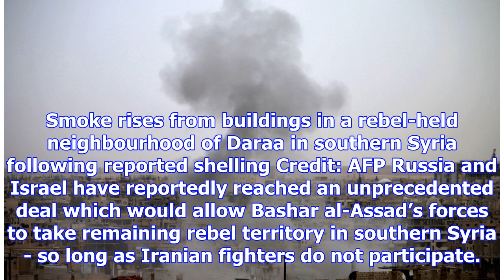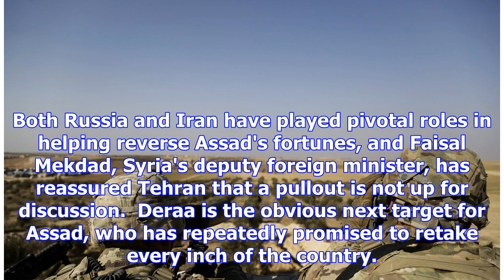Russia and Israel 's agreement to retain Iranian militias so that Assad could take over the border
Smoke rises from buildings in a rebel-held neighbourhood of Daraa in southern Syria following report...